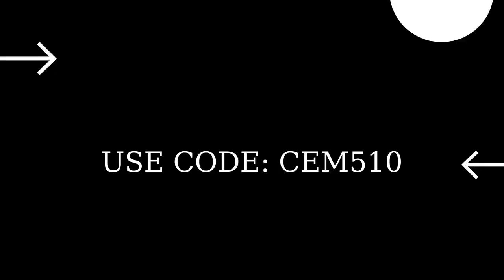Fortnite Item Shop 10 July 2022